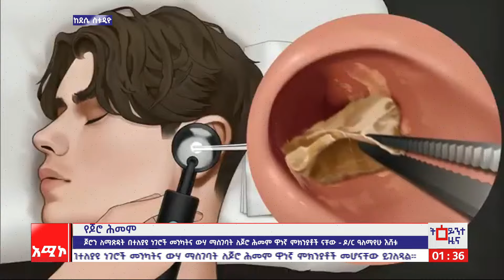የጆሮ ህመም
ምሽት 1:00 ትዕይንተ ዜና ባሕር ዳር: ጥቅምት 07/2017 ዓ.ም (አሚኮ)